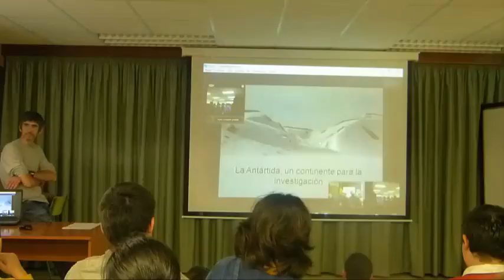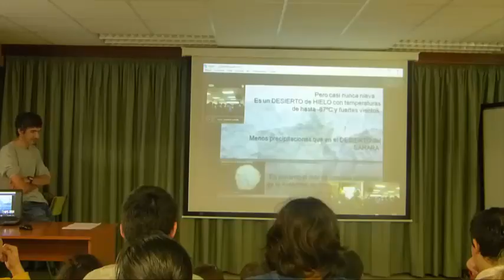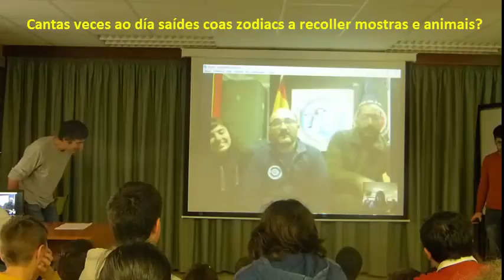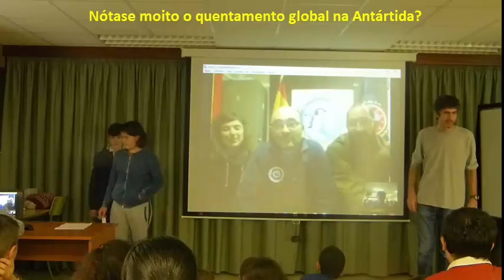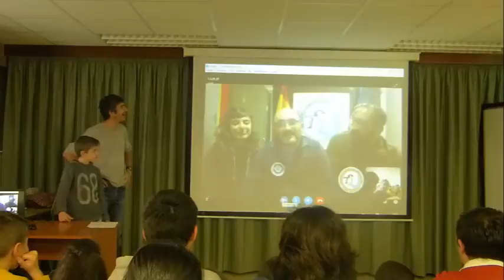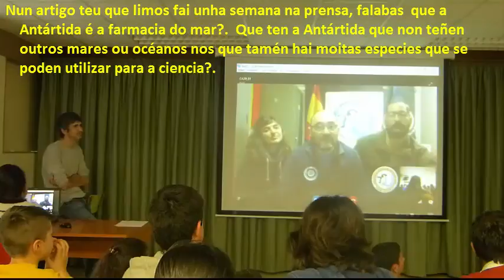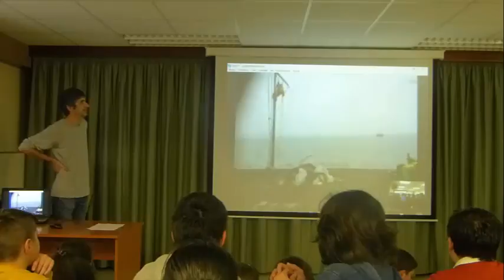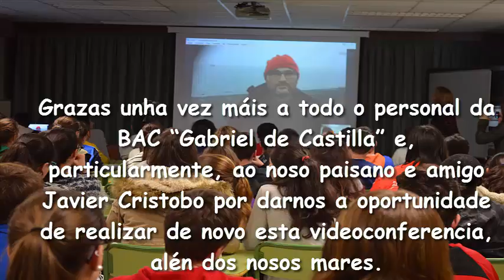VIDEOCONFERENCIA A aNTÁRTIDA